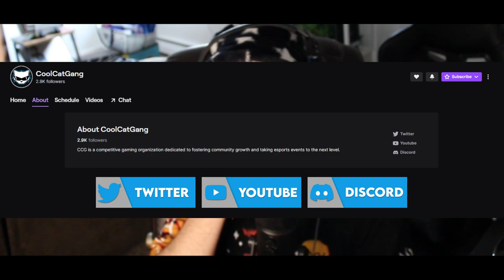I almost BEAT a SPEEDRUN CHAMPION ??? (My CCG Tournament Experience)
Beats by: Massobeats

Thank you CCG! I plan to get better! Thank you aslov and bintendo, you both were great!